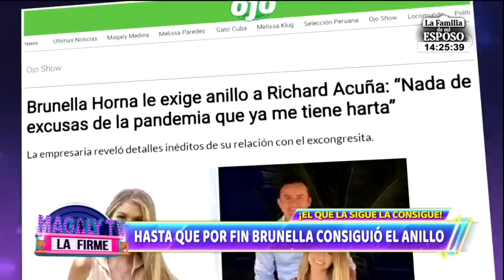¡Hasta que por fin se le hizo! Brunella Horna cumplió su sueño de recibir el anillo de compromiso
La rubia recibió el anillo en una sala de cine que fue cerrada para ellos y luego tuvieron una fiesta de compromiso.